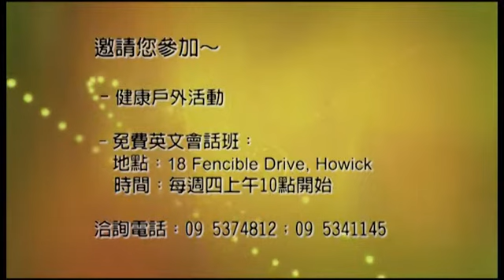02/12/13 身上肢体，我们看为不体面的，越发给他加上体面；不俊美的，越发得着俊美。